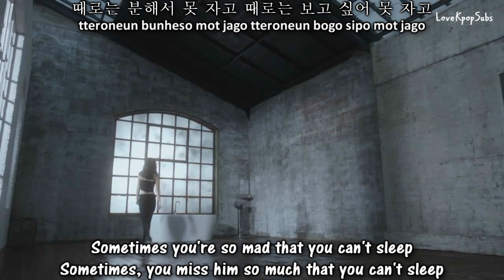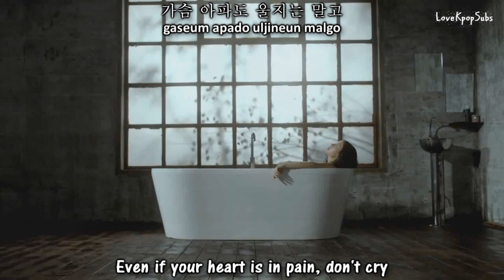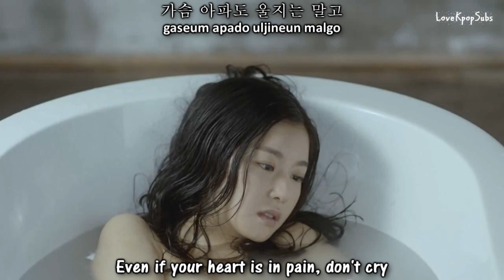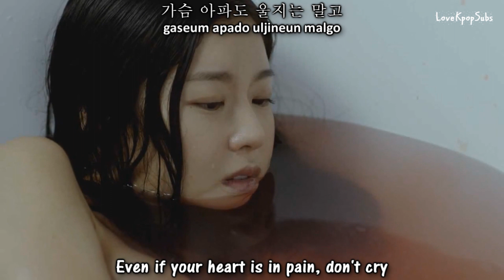ALI (Ft. Jun Hyung) - Don't Be Tacky MV [English subs + Romanization + Hangul] HD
Artist: ALI (Ft. Jun Hyung)
Song: Don't Be Tacky (촌스럽게 굴지마)
Album: SOUL-RI : 영혼이 있는 마을

Credits
MV: AsianDream2018
Han: Daum Music
Rom: ✿Chokollit
Eng: pop!gasa